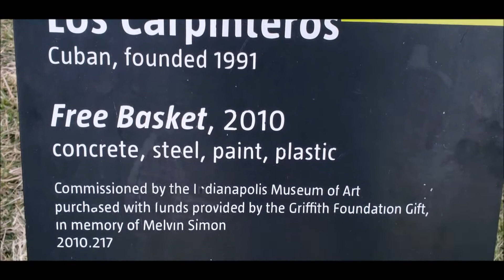A Hidden SECRET Park! With A Basketball Court | Art museum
We found a hidden secret park near a highway in Indianapolis Indiana along with a big lake. There's also s Art museum nearby.